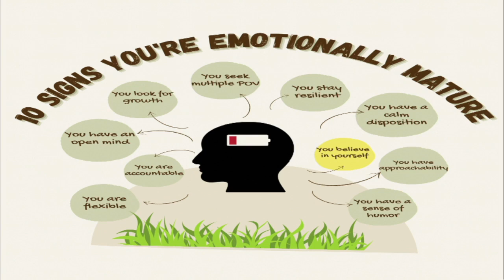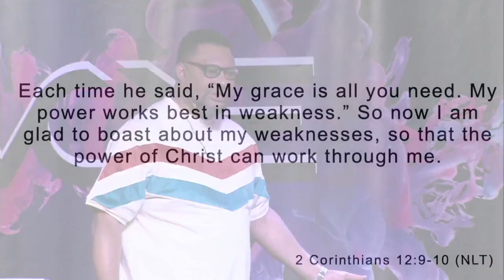Grown ish How Do I View Myself